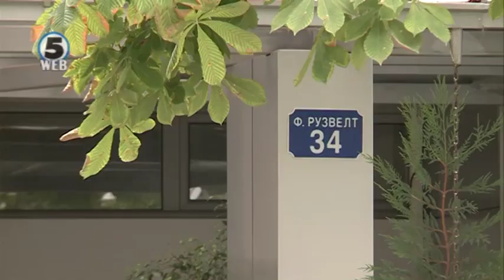СДСМ и ВМРО-ДПМНЕ со спротивставени ставови за формирање анкетна комисија за финансиите на СЈО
Опозицијата со иницијатива до претседателот на Собранието да се истражи финансиското работење на Специјалното јавно обвинителство, власта првично не се согласува со отворање на таква постапка.